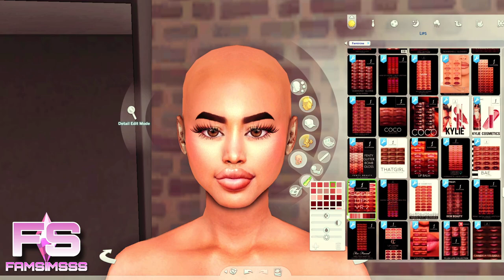Shanice Rojas - CC FOLDER & SIM DOWNLOAD | Sims 4 CAS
▬▬▬▬▬▬▬▬▬▬ஜ۩۞۩ஜ▬▬▬▬▬▬▬▬▬▬

▬▬▬▬▬▬▬▬▬▬ஜ۩۞۩ஜ▬▬▬▬▬▬▬▬▬▬

▬▬▬▬▬▬▬▬▬▬ஜ۩۞۩ஜ▬▬▬▬▬▬▬▬▬▬

▬▬▬▬▬▬▬▬▬▬ஜ۩۞۩ஜ▬▬▬▬▬▬▬▬▬▬

▬▬▬▬▬▬▬▬▬▬ஜ۩۞۩ஜ▬▬▬▬▬▬▬▬▬▬

▬▬▬▬▬▬▬▬▬▬ஜ۩۞۩ஜ▬▬▬▬▬▬▬▬▬▬

▬▬▬▬▬▬▬▬▬▬ஜ۩۞۩ஜ▬▬▬▬▬▬▬▬▬▬